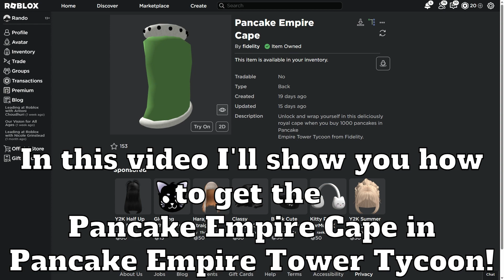(Event) How to get the Pancake Empire Cape in Pancake Empire Tower Tycoon!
In this video I'll show you how to get the Pancake Empire Cape in Pancake Empire Tower Tycoon!